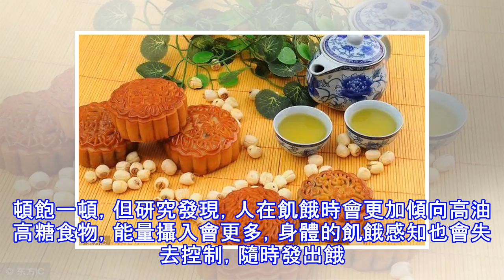減肥，讓自己不再餓……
大多數的減肥方法都是需要控制飲食，能量攝入小於能量消耗，從而達到減肥的目的。在日常生活當中，很多減肥人士都會遇到這麼一個問題，減肥期間特別容易餓，吃完正餐沒多久就餓了？吃了點加餐抵擋一下飢餓感，但沒想到越吃越餓？這針對這個問題該怎麼辦呢？教你5招打敗飢餓感1、多吃富含膳食纖維的食物膳食纖維的好處還有人不造嗎？攝入足夠的膳食纖維，不僅熱量低，而且能夠充實我們的腸胃，讓人產生一種「飽了」的感覺，是飽腹感高手，通過減少熱量的攝入，促使身體開始消耗脂肪而達到減肥的目的。膳食纖維還能夠改善腸道的環境，幫助增加有益菌群，維持腸道的健康。例如：綠葉蔬菜、花椰菜、燕麥、全麥麵包、紅薯、糙米雜糧、菌類、水果等，...